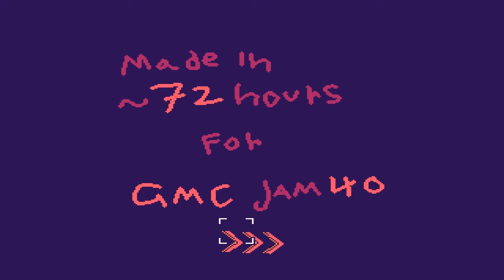Roborazzi - Absorb All His Popularity!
Living off the attention of others, taking pictures of interesting things to stay relevant, keeping the likes coming to stay alive, getting to the exit before it's too late and seeing what score we get by the end